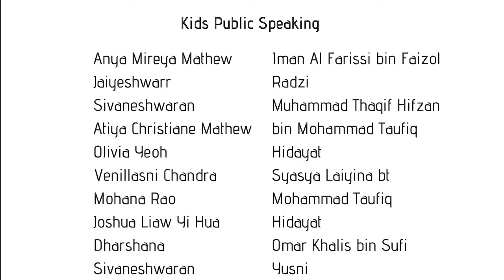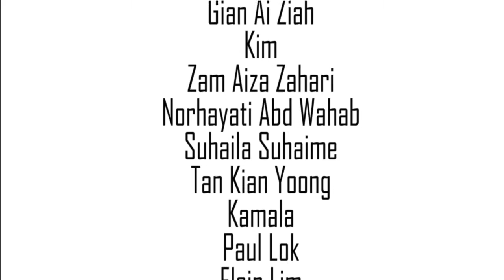Brand Ambassador Program at Zoo Negara - Johan Speaking Academy